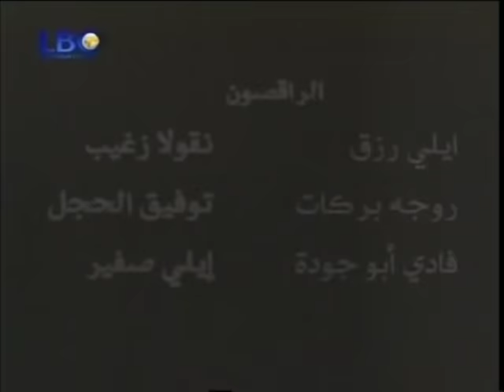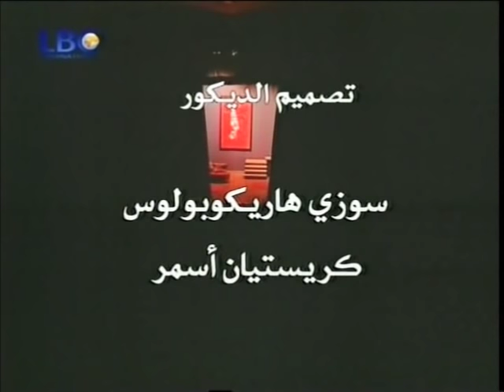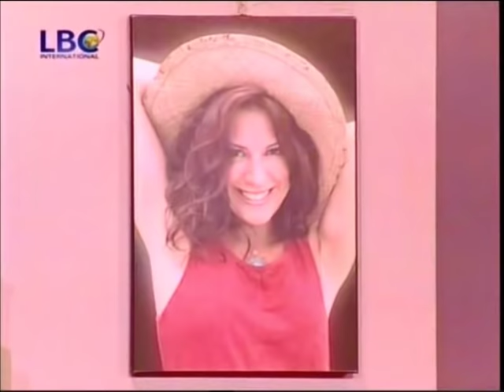Georges Khabbaz - Msibe Jdide ( Full Play ) / ( جورج خباز - مصيبة جديدة ( المسرحية الكاملة